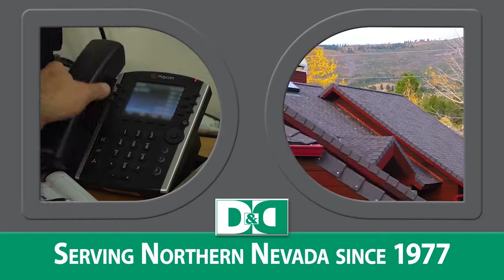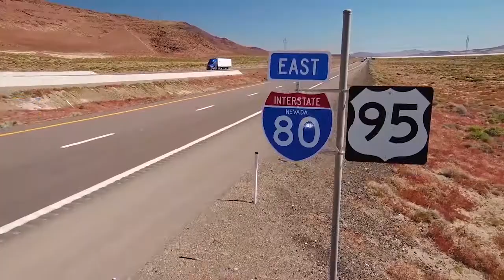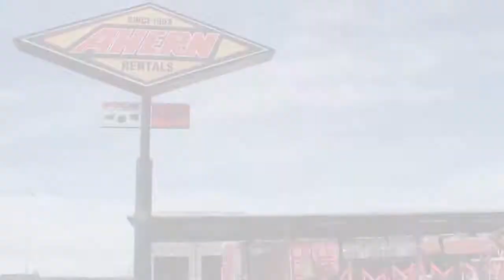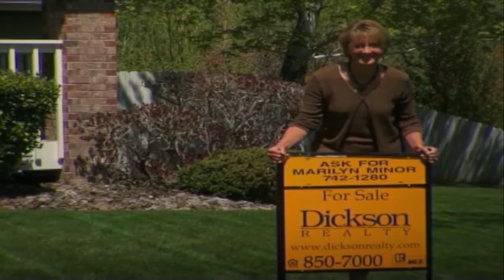Nevada Newsmakers Tuesday, December 3, 2019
Guests: Karen and Charlie Abowd, Owners of Café at Adele’s